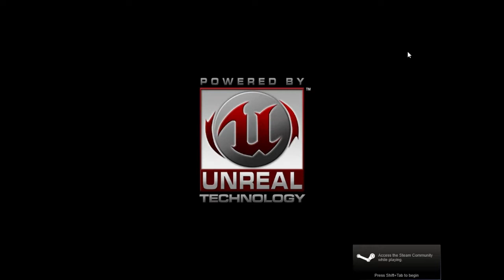The Ball - Episode One: "Bugs on My HUD!"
Welcome to the first addition for the speedrunning series, The Ball. The Ball is a first person action-adventure game featuring a full single-player experience built on Epic's Unreal™ Engine 3 technology. As a swashbuckling archaeologist working on the slopes of a dormant volcano somewhere in Mexico, you get stuck in a cavern. It doesn't take long before you realize this is more than just a cave. You reveal ancient ruins that have been hidden from outsiders for centuries and discover a mysterious artifact, a gold and metal shelled Ball. As you progress towards solving the mystery of this amazing place you must unlock the secrets of the Ball and learn to control this ancient artifact. Venturing deeper into the volcano, you reveal some of mankind's greatest secrets and you will start to encounter not just puzzles and traps, but also various strange creatures -- the guardians of this mystery. These creatures have to be overcome, using only the Ball to defend you.

For the first time playing this game, I have to say that I like what I see so far.